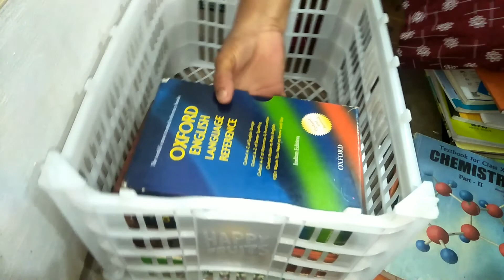ഇതുണ്ടെങ്കിൽ വീട് വൃത്തികേട് ആവില്ല.......